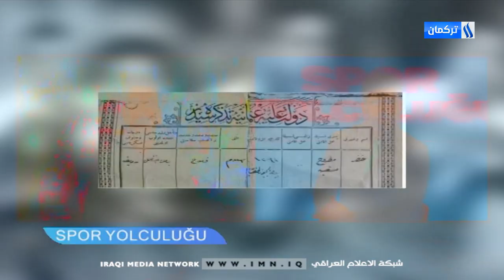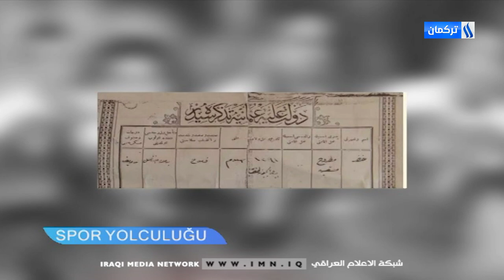Spor Yolculuğu Programı